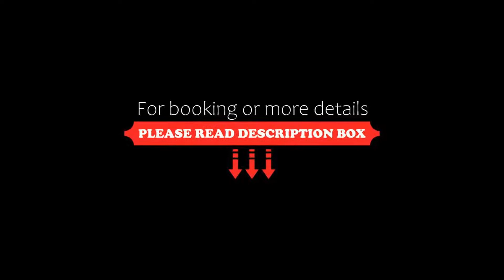Hotel de Mendoza, Guadalajara, Mexico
About Property:
You're eligible for a Genius discount at Hotel de Mendoza! To save at this property, all you have to do is sign in.
Located in the charming historic district of Guadalajara, Mexico, the Hotel de Mendoza offers guests a peaceful setting while exploring the attractions of this historic city.
Guests can take advantage of Hotel de Mendoza's inviting pool with hot tub, or get fit in the exercise center. The hotel's La Forja Restaurant offers guest...
Property Type: Hotel
Address: Venustiana Carranza No. 16, 44100 Guadalajara, Mexico
Searching For
1. Hotel de Mendoza - Guadalajara - Mexico
2. Hotel de Mendoza - Guadalajara - Mexico Address
3. Hotel de Mendoza - Guadalajara - Mexico Rooms
4. Hotel de Mendoza - Guadalajara - Mexico Amenities
5. Hotel de Mendoza - Guadalajara - Mexico Offers and Deals
Audio Credit:
Track Title: Blank Slate
Artist: VYEN